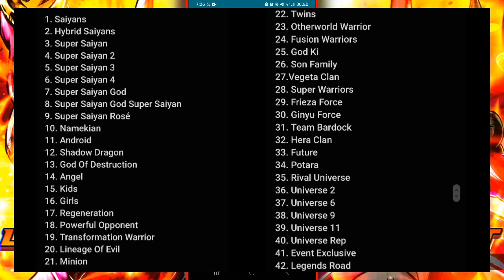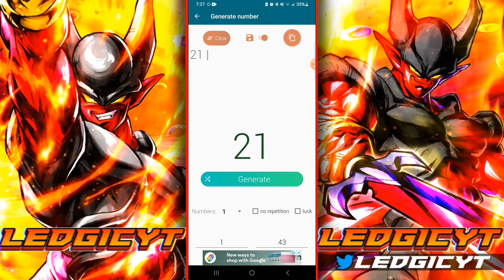Legends Randomizer Episode 6: This Team Is Too Powerful For Today's Meta!!